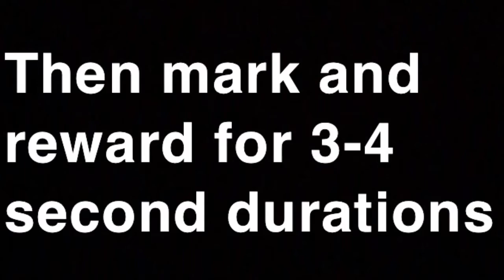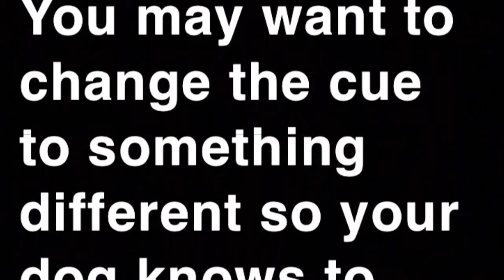Sustained nose touch (4 sec)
DMWYD intermediate trick